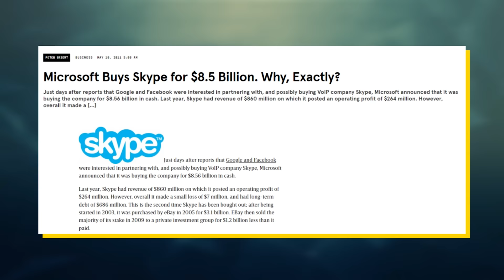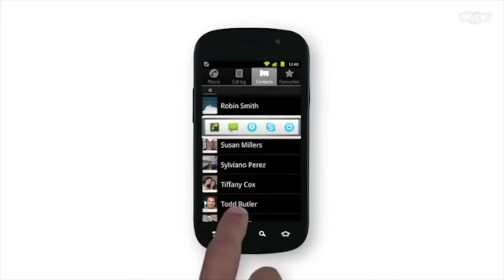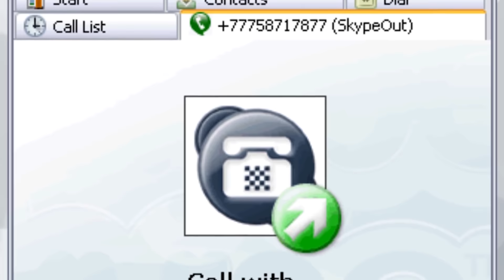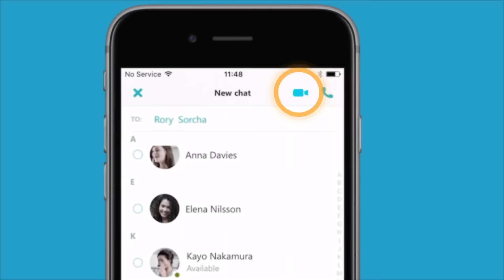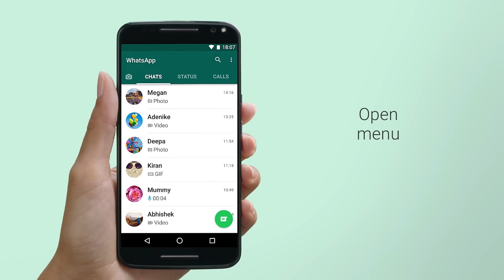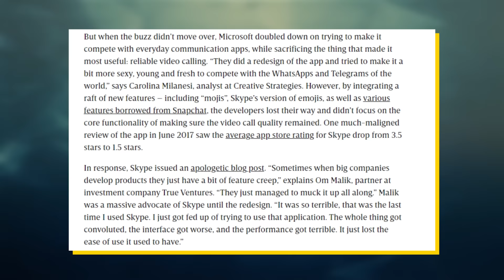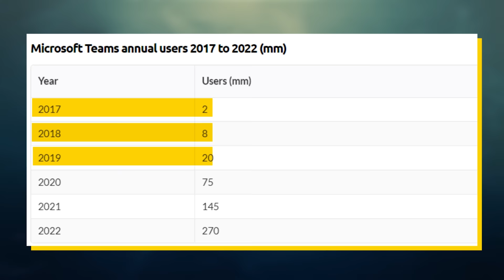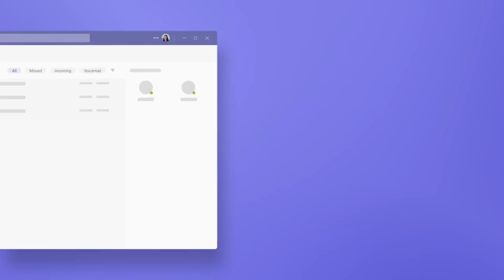Skype Business Shut Down. But It Was Microsoft's Best Acquisition.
3% Deposit Bonus - Lock In 7.39% Yield

During the summer of 2021, Microsoft announced that Skype Business would officially be shutting down. At first glance, this seemed like quite a shame given that Microsoft had spent $8.5 billion acquiring the company. Not to mention, all of the effort and time spent on maintaining and improving the platform over the past decade. But, while Skype Business didn’t quite work out, the acquisition of Skype was still a massive success given that Microsoft was able to develop Microsoft Teams based on Skype. While all of the hype for video conferencing centers on Zoom, Teams is actually the real king of video conferencing. In fact, Teams has 270 million active users which is not far behind Zoom’s 300 million. Also, Teams’ users are likely much more profitable than Zoom’s users given that Microsoft primarily targets employers. Looking forward, it looks like it’s just a matter of time until Teams even overtakes Windows in terms of annual revenue. This video explains the acquisition of Skype and why Skype was likely Microsoft’s best acquisition.

Timestamps:
0:00 - What Happened To Skype
2:52 - The Rise Of Skype
6:11 - The Death Of Skype
9:37 - Resurrection Of Teams
12:05 - The Domination Of Teams